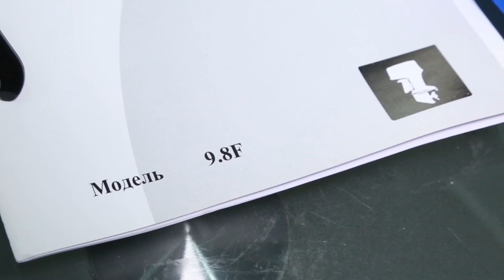Выбор МОТОРА 9.8 или 9.9 Какой ЛУЧШЕ для ВАШЕЙ ЛОДКИ?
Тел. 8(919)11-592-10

Всем добрый день! В этом выпуске мы поговорим о лодочных моторах Seanovo 9.8 и 9.9. Подвесные лодочные моторы SEANOVO производятся на заводе в Китае и экспортируются по всему миру. Эти моторы отличают качество, простота в использовании, надёжность и долговечность, что позволило завоевать доверие российских рыболовов и охотников. Официальным дистрибьютором моторов SEANOVO в России является ООО «Сианово» (г.Новосибирск). Лодочные моторы 9.8 и 9.9 имеют в комплектации баки для топлива на 12 и 24 л соответственно, топливные шланги. Мотор 9.9 не требует раздушки, т.к. уже раздушен до 15л.с. и не требует регистрации ГИМС!